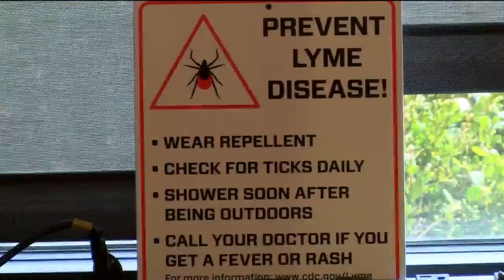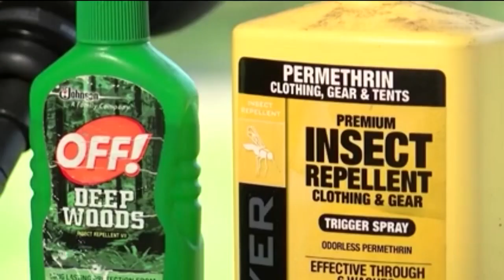How the recent warm weather raises tick concerns